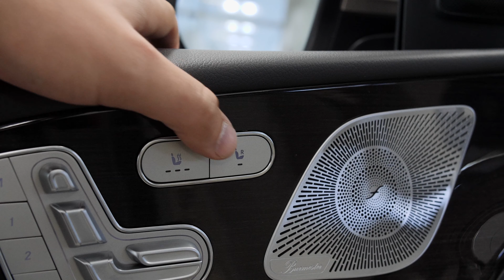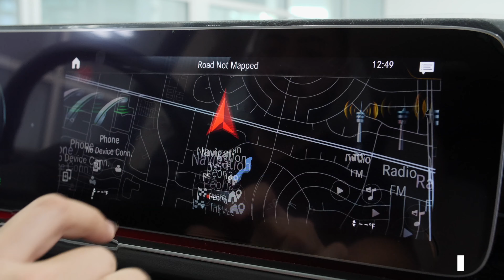2020 Mercedes-Benz GLS 450 4MATIC® SUV - A10946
Contact Mercedes Benz Of Arrowhead today for information on dozens of vehicles like this 2020 Mercedes-Benz GLS 450. This SUV gives you versatility, style and comfort all in one vehicle. Pull up in the vehicle and the valet will want to parked on the front row. This Mercedes-Benz GLS 450 is the vehicle others dream to own. Don't miss your chance to make it your new ride. You'll love the feel of AWD in this 2020 Mercedes-Benz GLS. It provides a perfect balance of handling power and control in virtually every driving condition. This Mercedes-Benz GLS 450 is equipped with navigation, so you no longer have to wonder if you're headed in the right direction. This 2020 Mercedes GLS450 interior and exterior features include
Wheels: 21" Triple 5-Spoke Tires: 275/45R21 front & 315/40R21 rear all-season - $1,750
Mojave Silver Metallic - $720
Illuminated Running Boards - $650
Mbux Augmented Video For Navigation  $300
Mercedes-Benz dealer on Bell Road Peoria AZ serving North Scottsdale, Phoenix, Gilbert, Chandler, Sun city, Surprise Arizona
Award winning Mercedes sales, service and parts